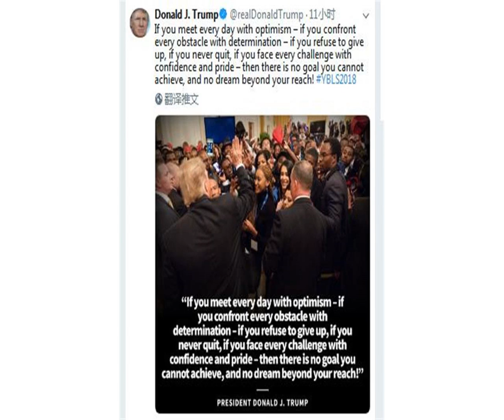突然正常一次，特朗普发了条“鸡汤”，美国网友却表示不服！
作为世界唯一的第一强国美国，历来美国总统的一言一行都会被放到来看。不用于前几任总统发言喜欢通过白宫及新闻媒体这种谨小慎微的手法，现任美国总统有一个称号“推特治国”第一人。除了这一称号，由于特朗普另外一个习惯——说谎总统，使得他还获得另外一个称呼“特不靠谱”。CNN引用《华盛顿邮报》事实调查栏目的一篇观点——特朗普总统在上任的466天内撒了3000多次谎。换言之，这位以地产起家的总统在当选后日均说谎次数达到了6.5次。而这次特朗普难得靠谱一次，发的推特不再是政治“地震”类的新闻，而是一条非常正常的鸡汤。特朗普的这条推文写道：如果你乐观地面对每天，如果你坚定地面对每个困难，如果你拒绝放弃，如果你永不言弃，如果你充满信心和骄傲地面对每次挑战，那么就没有你不能实现的目标，也没有不能实现的梦想。 而这一条推特一出现，可是惊呆了网友， 一向喜欢在推特上怼天怼地的美国总统特朗普，26日一改风格，发起了“鸡汤”推文，谈起了目标和梦想。网友开启调侃模式。Trump特朗普还给这条推文加了话题：青年黑人领袖峰会。这条推特获得了上万转推和近6万点赞。网友们则在这条推文下开启了“不服”模式：特朗普写这条推特的概